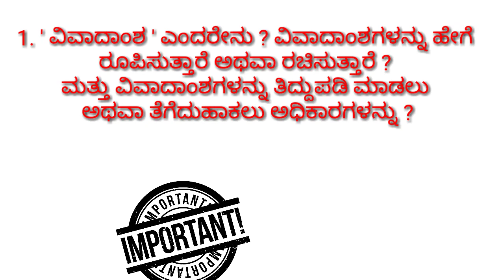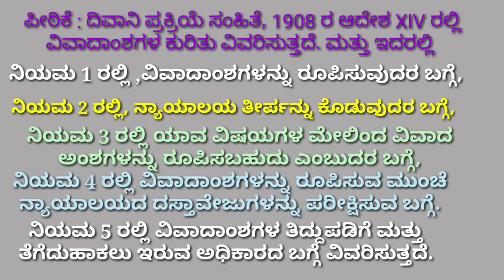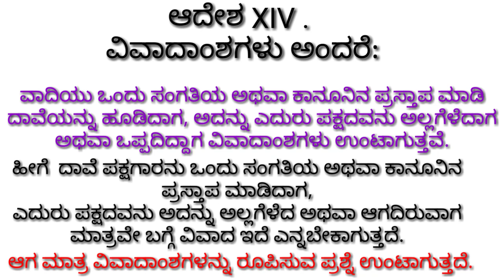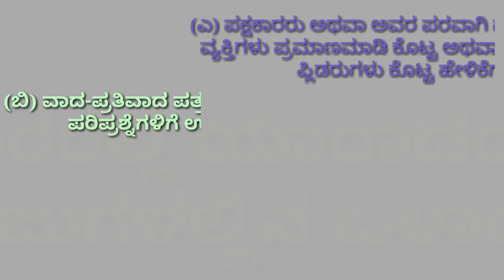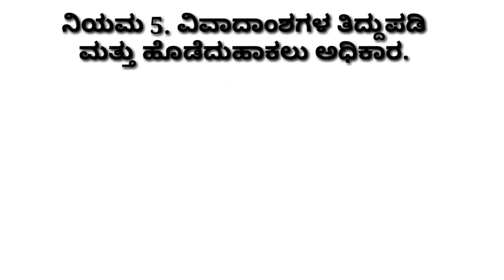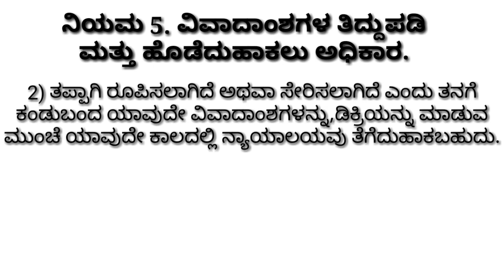Cpc in Kannada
CPC. ವಿವಾದಾಂಶಗಳು.

ಪೀಠಿಕೆ : ದಿವಾನಿ ಪ್ರಕ್ರಿಯೆ ಸಂಹಿತೆ, 1908 ರ ಆದೇಶ XIV ರಲ್ಲಿ ವಿವಾದಾಂಶಗಳ ಕುರಿತು ವಿವರಿಸುತ್ತದೆ. ಮತ್ತು ಇದರಲ್ಲಿ
ನಿಯಮ 1 ರಲ್ಲಿ ,ವಿವಾದಾಂಶಗಳನ್ನು ರೂಪಿಸುವುದರ ಬಗ್ಗೆ,
ನಿಯಮ 2 ರಲ್ಲಿ, ನ್ಯಾಯಾಲಯ ತೀರ್ಪನ್ನು ಕೊಡುವುದರ ಬಗ್ಗೆ,
ನಿಯಮ 3 ರಲ್ಲಿ ಯಾವ ವಿಷಯಗಳ ಮೇಲಿಂದ ವಿವಾದಾಂಶಗಳನ್ನು ರೂಪಿಸಬಹುದು ಎಂಬುದರ ಬಗ್ಗೆ,
ನಿಯಮ 4 ರಲ್ಲಿ ವಿವಾದ ಅಂಶಗಳನ್ನು ರೂಪಿಸುವ ಮುಂಚೆ ನ್ಯಾಯಾಲಯದ ದಸ್ತಾವೇಜುಗಳನ್ನು ಪರೀಕ್ಷಿಸುವ ಬಗ್ಗೆ.
ನಿಯಮ 5 ರಲ್ಲಿ ವಿವಾದಾಂಶಗಳ ತಿದ್ದುಪಡಿಗೆ ಮತ್ತು ತೆಗೆದುಹಾಕಲು ಇರುವ ಅಧಿಕಾರದ ಬಗ್ಗೆ ವಿವರಿಸುತ್ತದೆ.

ಪ್ರಥಮ ಬಾರಿಗೆ,
     ಅತ್ಯಂತ ಸರಳವಾಗಿ
          Bhemesh T D ಕನ್ನಡದಲ್ಲಿ ಕಾನೂನು ವಿಷಯ ತಿಳಿಯಲು.

ಆತ್ಮೀಯ ವೀಕ್ಷಕರಿಗೆ ಧನ್ಯವಾದಗಳು.